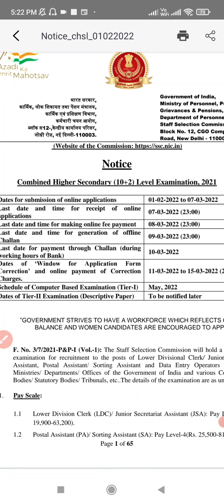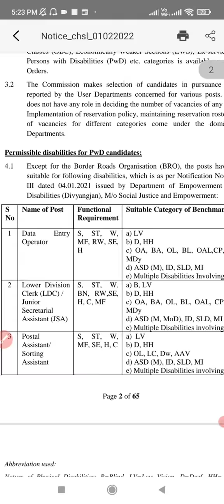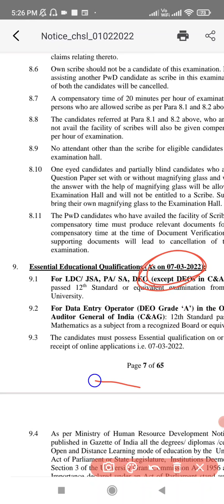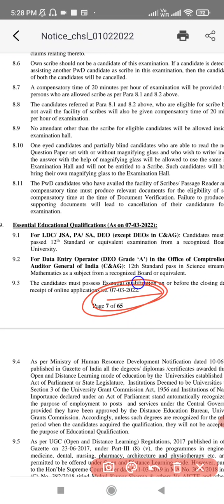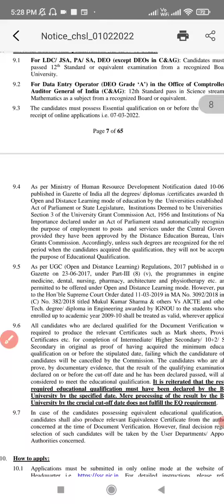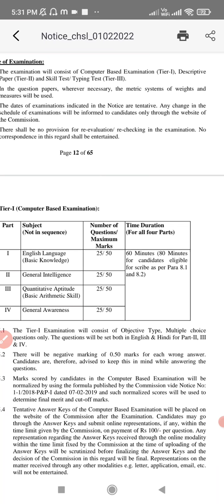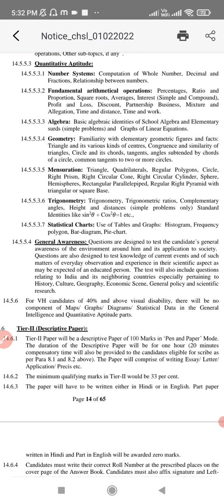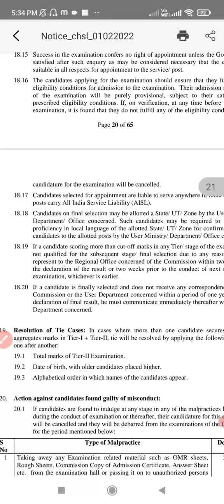ssc chsl notification 2022